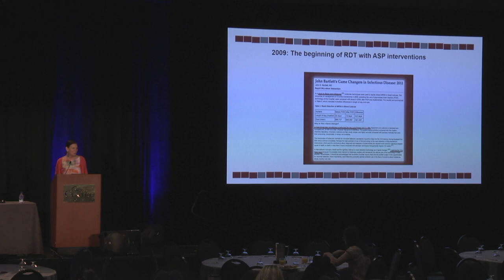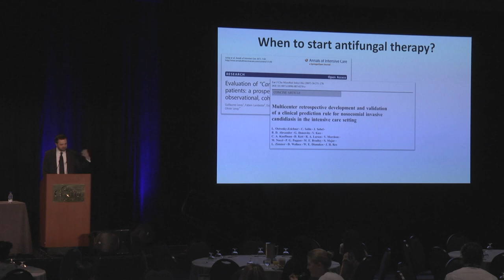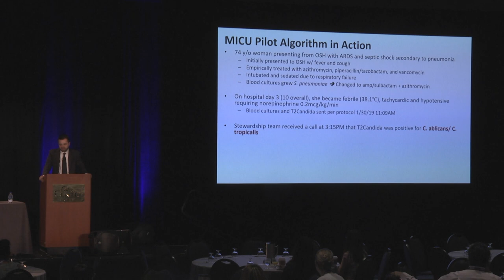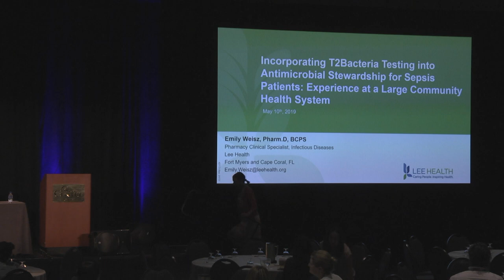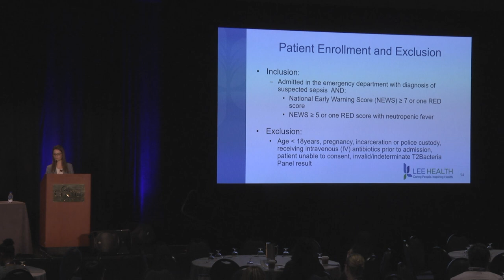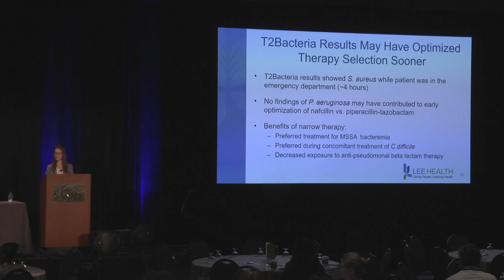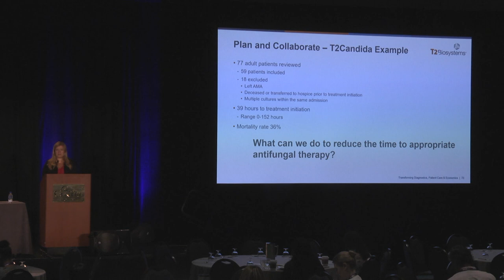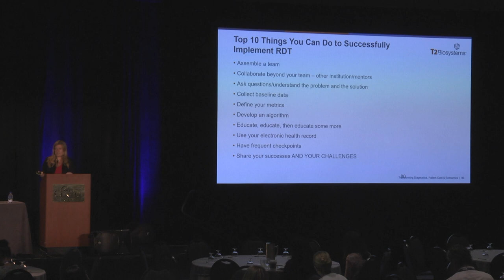Rapid Species Identification Using T2Direct Diagnostics™ with Stewardship Interventions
Symposium presentation at MAD-ID 2019

Speakers:
Debbie Goff, PharmD, FCCP
Ryan Shields, PharmD, MS
Emily Weisz, PharmD, BCPS
Sandy Estrada, PharmD, BCPS